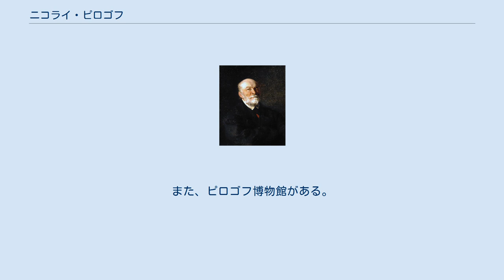ニコライ・ピロゴフ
ニコライ・イヴァノヴィッチ・ピロゴフ (画)イリヤ・レーピン ニコライ・イヴァノヴィッチ・ピロゴフ（ロシア語: Никола́й Ива́нович Пирого́в, ラテン文字転写: Nikolay Ivanovich Pirogov、1810年11月25日（ユリウス暦 11月13日） - 1881年12月5日（ユリウス暦 11月23日））はロシアの外科医である。
麻酔薬としてエーテルを使用して手術したヨーロッパの最初の外科医の一人であり、クリミヤ戦争では、戦場で近代的な治療行為を行なったフィールド医療の先駆者で、外科治療に多くの技法を開発した。
 ロシア帝国のモスクワで生まれた。
モスクワ大学に入学して医学を学ぶ。
それから現在のエストニアにあるドルパト大学（タルトゥ大学）に入学して医学博士号を取得した。
 その後、研鑽を深めるためドイツのベルリン大学やゲッティンゲン大学に赴く。
 帰国後、サンクトペテルブルクで外科教授に任命された。
 ロシア帝国ウクライナのヴィンヌィツャで没した。
 モスクワ市の名誉市民に選出された。
 ロシア科学アカデミーの会員。
ピロゴフ小惑星はピロゴフの名前からきている。
デミドフ賞授与。
また、ピロゴフ博物館がある。